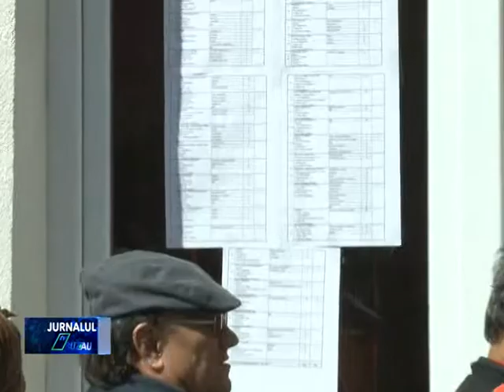NU CER AJUTOR DE SOMAJ